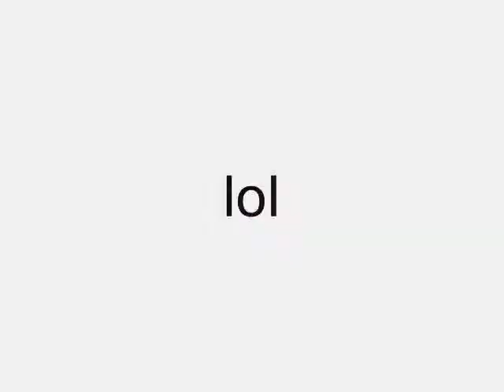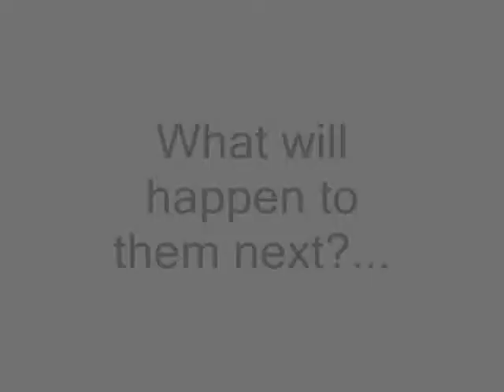Hidden Colours! Epic Trip To Merritt Part 1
The three band mates of Hidden Colours decide to go on a road trip to Merrit! Drinking root beer, eating chips, water melon, pizza pretzles, and of course SKITTLES! (favourite) It's pretty insane these kids. What else will happen to them on their trip?

edited by: Emma